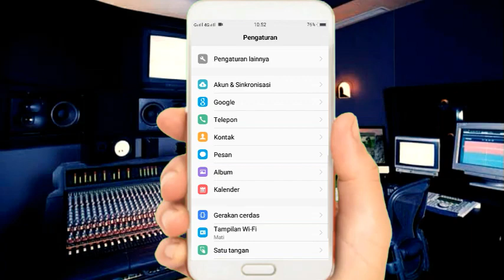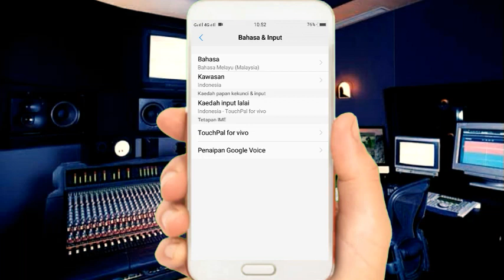Cara Mengubah Bahasa Hp vivo 2024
Halo teman teman kembali lagi dengan channel Bagong Android kali ini saya akan membagikan Cara Mengubah Bahasa Hp Vivo 2024

Nah Cara Mengubah Bahasa Hp Vivo Terbaru tonton terus video ini sampai selesai agar kalian paham